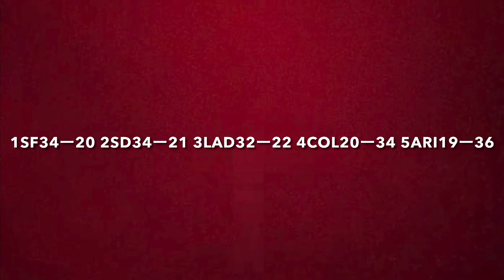MLB2021年5月を振り返る